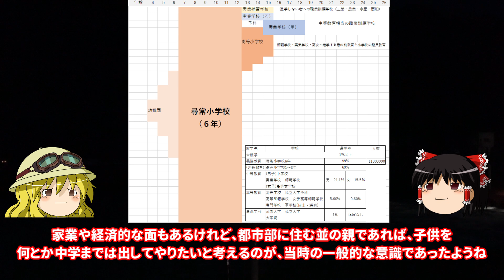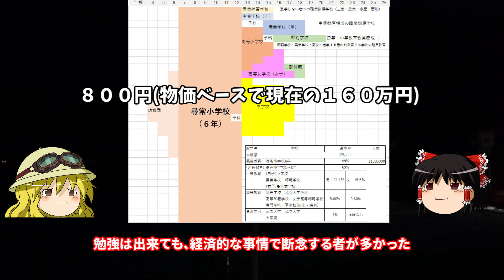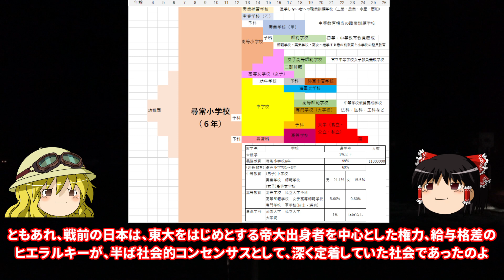【ゆっくり歴史解説】戦前の学校制度～小学校から帝大まで～中学は高学歴大卒は１％未満であった【戦前】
姉妹チャンネルのご紹介↓↓

■tera sen(江戸時代ゆっくり歴史解説)